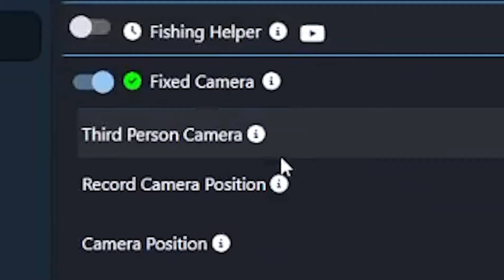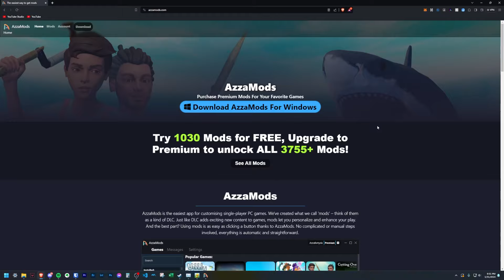BEETLEJUICE Comes Alive to SCARE You in Wobbly Life!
I found a new job in Wobbly Life - excepttt… It’s not a job I signed up for. You see, I somehow woke up as Wobble Juice, and it’s now MY job to scare residents around the island who say my name three times. I need to make money to buy Christmas gifts this year but these island residents are working me overtime, so I need to find a way out of this job. But if there’s no one  to do my job, who else is going to clear up these island disasters??

Another Wobbly Life SECRET MISSION